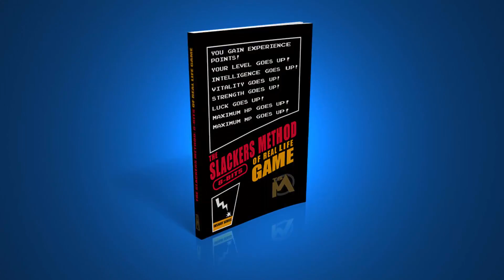Video 100!!! Saturday Night After The Company Christmas Party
In this video September Man talks about the Company christmas party and partying!